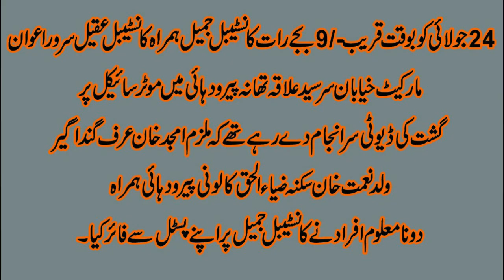BAD NEWS | RAWALPINDI MA PUNJAB POLICE K PERSON KO SHAHEED KAR DIA GAI | RAWALPINDI PAKISTAN